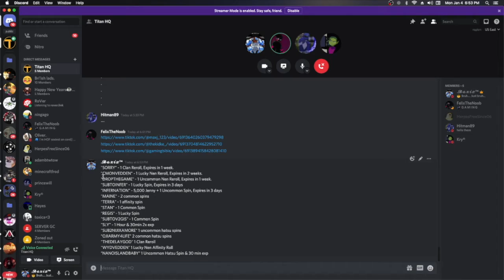Playing Hunter x Hunter Ultimate Finale!!!